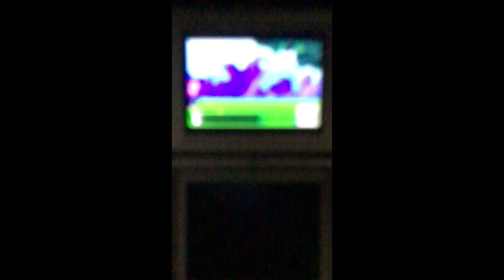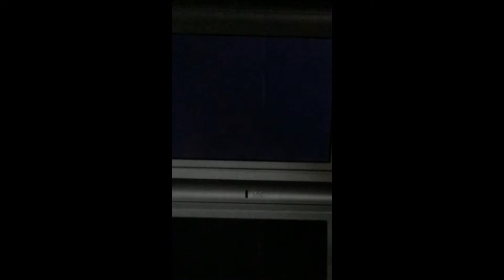Nicktoons: Freeze Frame Frenzy Part 5